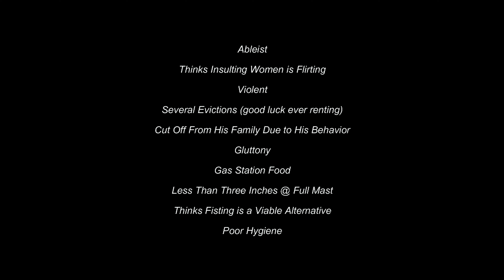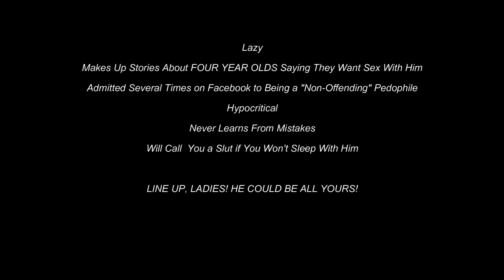Rage Quitting With The Wern.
He admitted he knows he's going to die alone then got mad about it and ragequit his own stream.